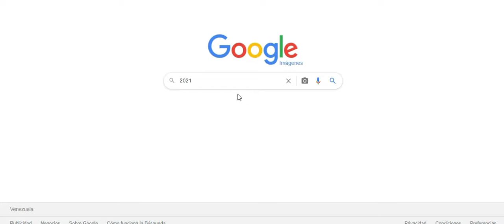si veo 2020 el video termina gogle: 2021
en este video estare buscando en gogle imagenes la palabra 2021 y si veo una imagen que tenga el numero 2020 el video terminara...